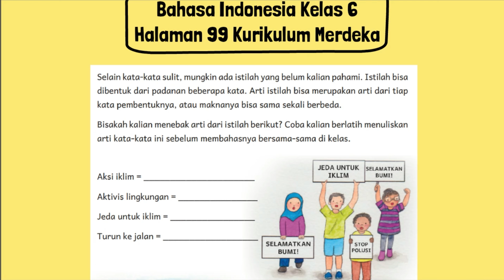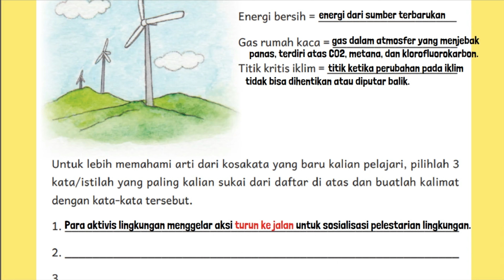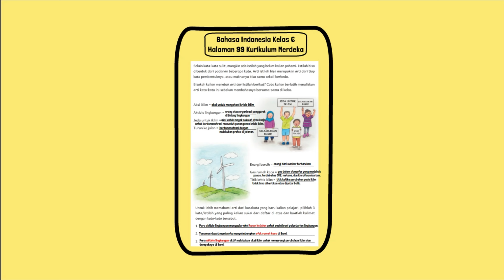Arti Kata Aksi Iklim Aktivis Lingkungan Jeda untuk Iklim dan Turun Ke Jalan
Arti Kata Aksi Iklim Aktivis Lingkungan Jeda untuk Iklim dan Turun Ke Jalan. Energi bersih = ____________________
Gas rumah kaca = __________________
Titik kritis iklim = ________
Untuk lebih memahami arti dari kosakata yang baru kalian pelajari, pilihlah 3 kata/istilah yang paling kalian sukai dari daftar di atas dan buatlah kalimat dengan kata-kata tersebut.
1. ______________
2. ______________
3. ______________